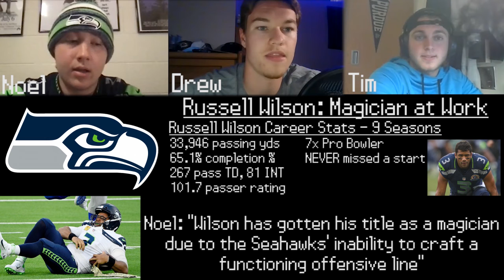The Legion of Boom: The Dynasty That Never Was - Running The Table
In this new series, The Dynasties That Never Were, we cover the potential dynasties that didn't come to pass on Running The Table! The first potential dynasty we cover is the Seattle Seahawks of the mid-2010s, the famed Legion of Boom squad!